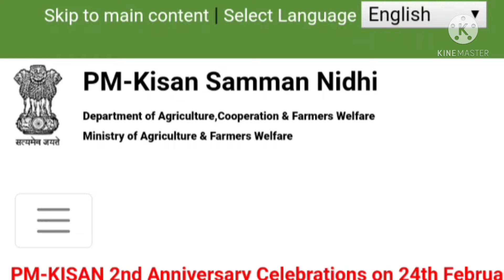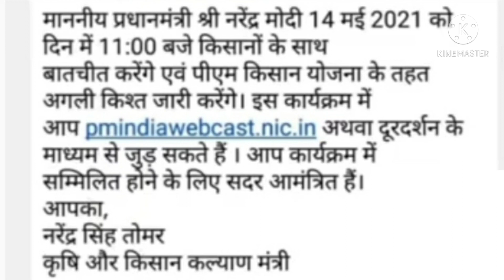Pm Kisan Samman Niddhi yojna| 8वीं किश्त मिलेगा किसानों को 2000 रुपया मई 2021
Pm Kisan samman niddhi yojna